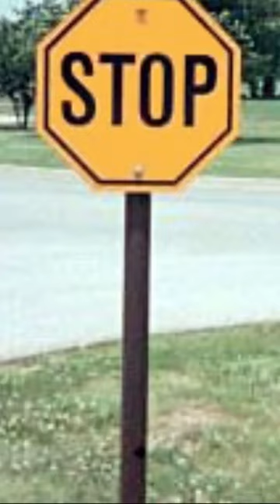red or yellow stop sign? Stop sign board was originally yellow?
red or yellow stop sign
Stop sign board was originally yellow
sign board painting
signs
shorts
display board
facts about sign boards
facts
shorts
facts
interesting facts
random facts
shorts
scary facts
creepy facts
bright side
oddly satisfying
brain blud
watch mojo
Do you remember when the stop sign board was originally yellow? In this fun video, we investigate the history of the stop sign and find out some interesting facts about it!

Did you know that the stop sign board was originally yellow? Or that display boards are usually used to promote a product or brand? Or that signs are an important part of our everyday lives? In this short video, we explore some interesting facts about signs and sign board painting!